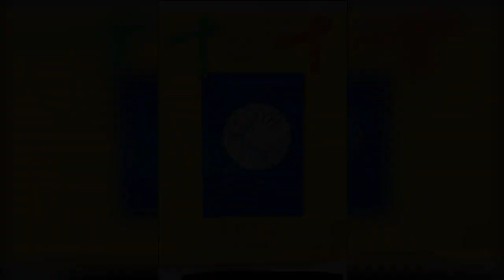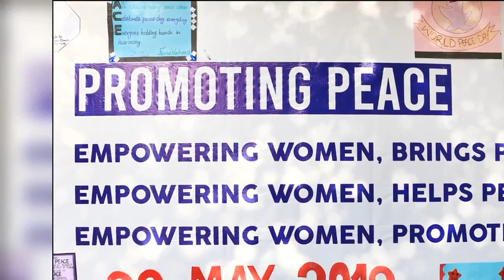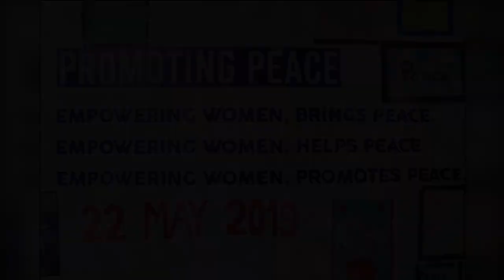Peace Day Pictures Video